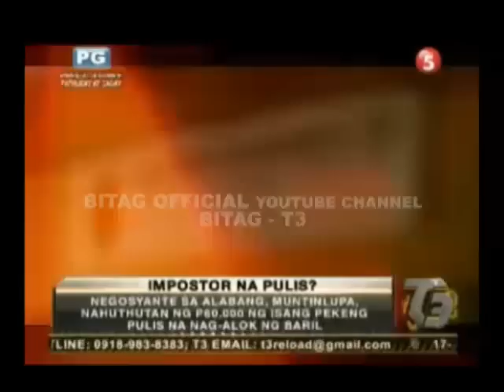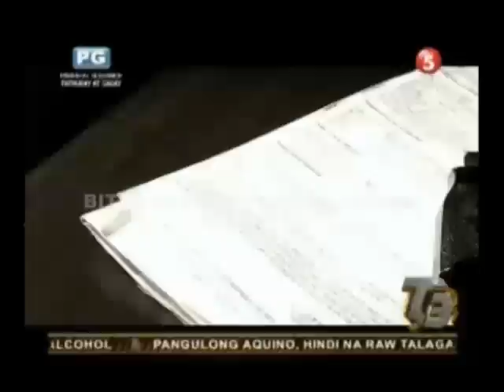IMPOSTOR NA PULIS!